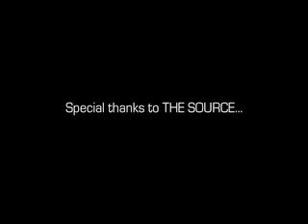The Source RAP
This goes way back to the age of Firepower... but its ok because its still a cool rap. WE LOVE THE SOURCE!